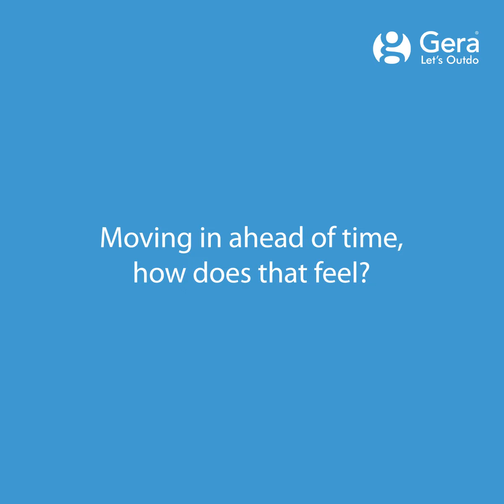Gera Adara Testimonial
A great way to start the week indeed!
Here's a glimpse of what the customers of Gera's Adara felt after receiving possession of their new home before time, despite the pandemic.